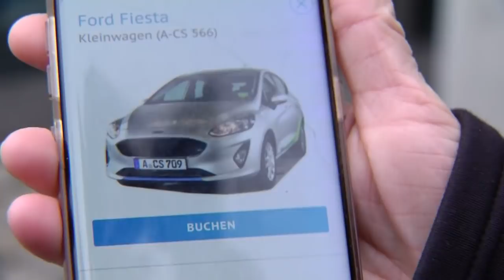FLATRATE IM NAHVERKEHR: In Augsburg gilt jetzt - Einmal zahlen, alles fahren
Ob Tram, Bus, Auto oder Leihrad: Augsburg hat die Flatrate für den Nahverkehr eingeführt. Aber verzichten die Bürger deswegen auf das eigene Auto?